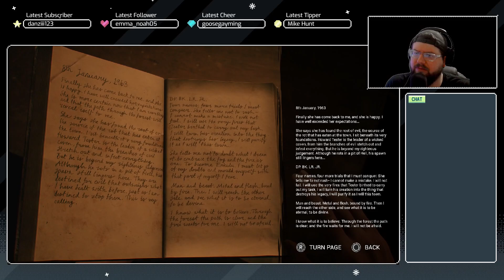The Casting of Frank Stone (Ep. 9) | Found the Lair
I mean I did, it's not really a lair. More like a closet that's got really gross things in it.